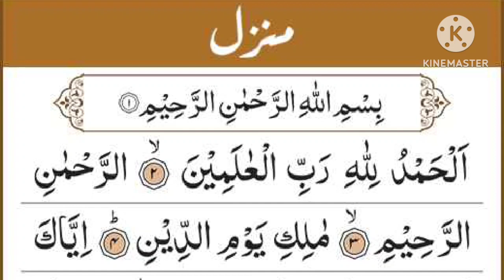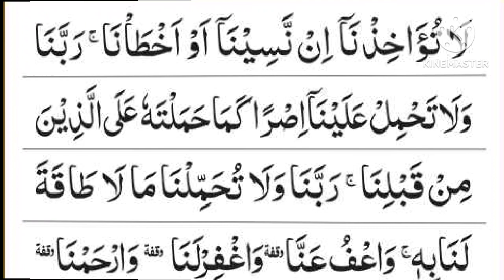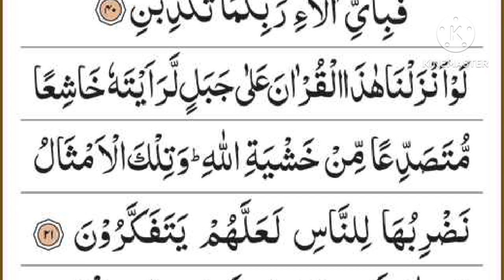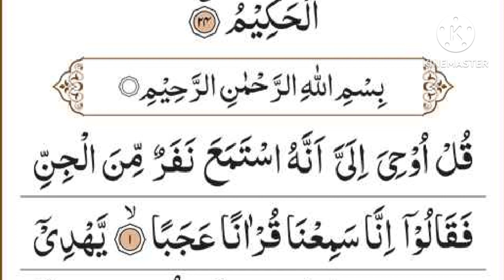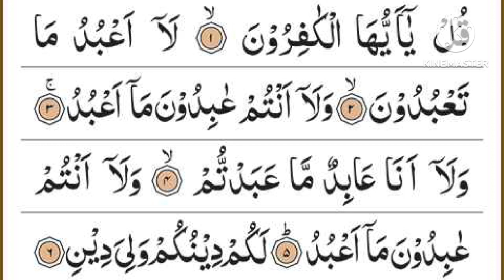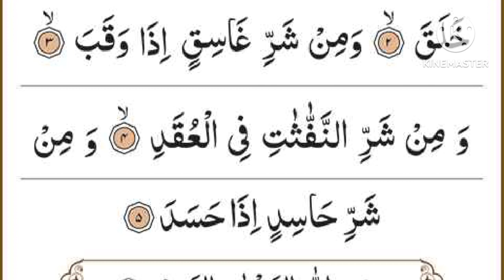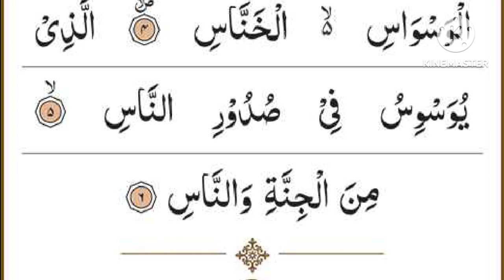Manzil Dua | منزل Ep-038 (Cure and Protection from Black Magic, Jinn / Evil Spirit Posession)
৩৩ আয়াত 33 Ayat ৩৩ আয়াত 33 দোয়া মঞ্জিল, মঞ্জিলের দোয়া৩৩ আয়াত, ৩৩ আয়াতের ফজিলত, ৩৩ আয়াত তেলাওয়াত, ৩৩ আয়াত বাংলা উচ্চারণ, ৩৩ আয়াতের আমল, ৩৩ আয়াত কি কি, ৩৩ আয়াত বাংলা, ৩৩ আয়াত মঞ্জিল, কোরআনের ৩৩ আয়াতদোয়া মঞ্জিল, মঞ্জিলের দোয়া৩৩ আয়াত,